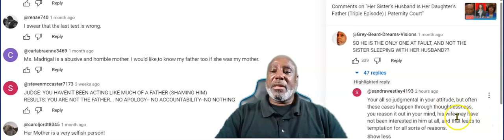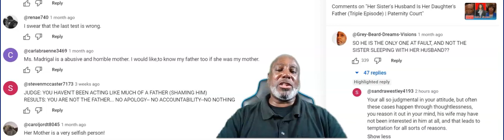FLEA BABY: GOOD MEN FINDS BAD WOMAN & TRICKED INTO RAISING ANOTHER MANS BABY!